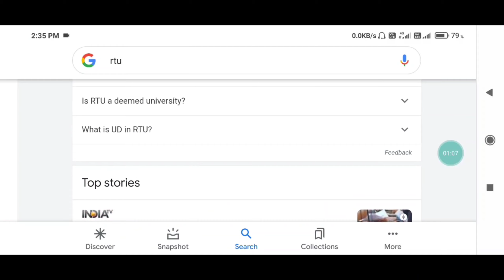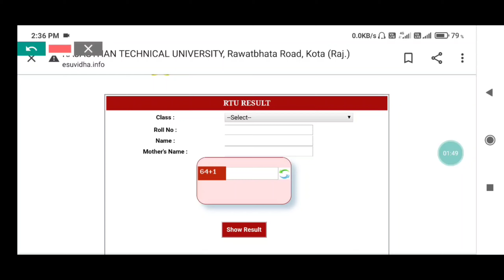Rtu big update | Rtu All Result Declare | Rtu Exam Center Change करने का एक मौका | Rtu today news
Rtu All result 2020 Declare ho gya hai